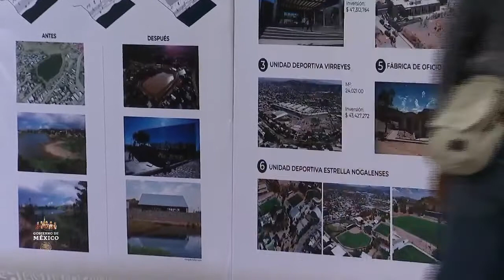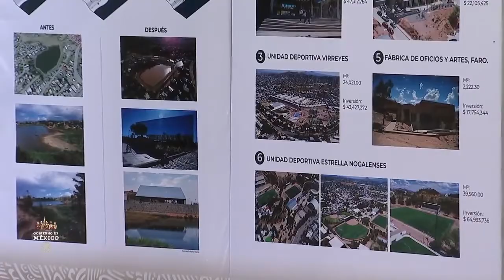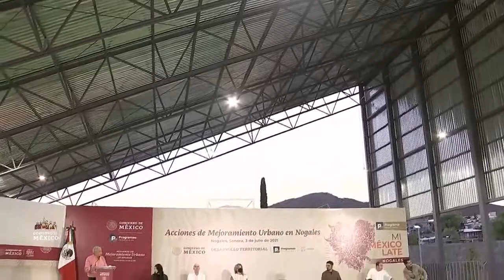Acciones de Mejoramiento Urbano . En Nogales, Sonora 3 julio 2021.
Acciones de Mejoramiento Urbano en Nogales
Acto encabezado por el presidente Andrés Manuel López Obrador desde Nogales, Sonora